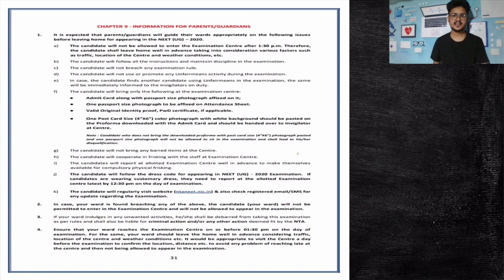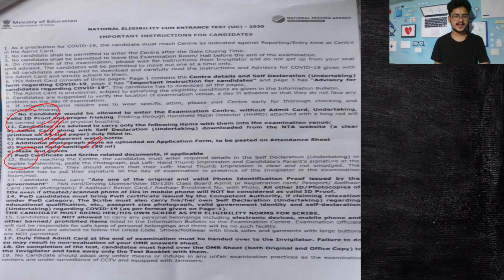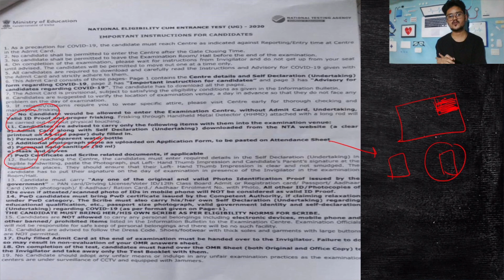IS POSTCARD SIZE PHOTOGRAPH MANDATORY FOR NEET 2020 EXAM❓❓❓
Dear students,
Do's and Don'ts at NEET 2020

1. Download & printout 2 sets of Admit card on A4 size paper. One for you and other has to handover to invigilator during exam.

2. Check all the details printed on it.
The 1st page itself Admit card cum self declaration.

3. Fill the a, b, c & d points under self declaration.

4. Take 2 passport size photos same as uploaded in application form. Paste one on the Admit card & take the other to exam hall to paste in the attendance sheet during exam.

5. Put the left hand thumb impression clear.

6. Take your parent signature.

7. Don't sign yourself now.  You have to sign in the exam hall in front of the invigilator.

8. The following things will allow
   A. Admit card ( duly filled)
   B. Original photo I'd proof
   C. Transparent water bottle
   D. Sanitizer 50ml
   E. Mask
   F. Gloves

Valid I'd proof:
aadhar card / Ration card / 12th std Admit card/ PAN / PASSPORT/ Driving licence/ Voter I'd.

Dress code: Wear simple casual dress
 without
             a) heavy buttons
              b) long hands or sleeves
              c) Jeans dress
              d) heavy embroidery work
              e) heavy buckle belts

Wear casual chappals. shoes not allowed.
Don't wear digital electronic watches.

After completion of exam handover the
1. OMR sheet original & office copy
2. Duly filled & signed Admit card

Suggestable:
A. Purchase the gloves early that comfortable to use in exam hall. It is better to use at home while writing model exams.

B. Check your exam centre personally 1 day before the exam day

C. Reach your exam centre at least 2 hours before your reporting time.

D. Take light food on the day of exam

E. Don't get fear or panic before exam. Be confident.